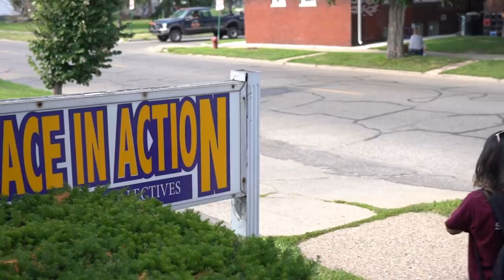The Mariachi Who's Bringing Internet to Detroit | NBC Left Field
Rita Ramirez is not your typical mariachi. When she's not on stage with Detroit's first female-led mariachi band, she spends her time bringing internet to her neighbors, one home at a time. Through the Equitable Internet Initiative, Rita works to connect the estimated 40 percent of Detroiters who still lack an internet connection in their homes. This episode of Tag was co-produced by Erik Paul Howard and Anastasia Klimovitz, two Detroit photojournalists who helped bring Rita's story to life.

Video journalist
Anastasia Klimovitz

Co-producers
Erik Paul Howard
Sutton Raphael
Haimy Assefa